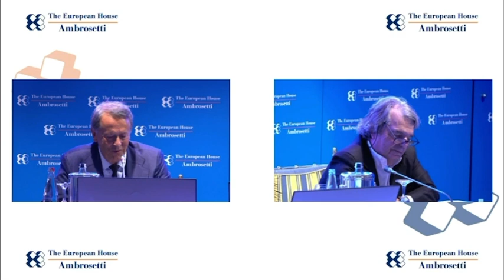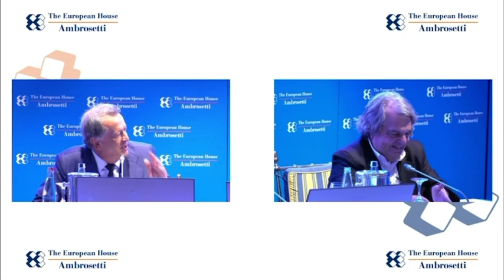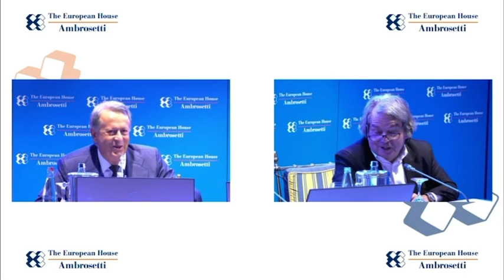L’intervento del ministro Brunetta al Forum Ambrosetti di Cernobbio (5 settembre 2021)